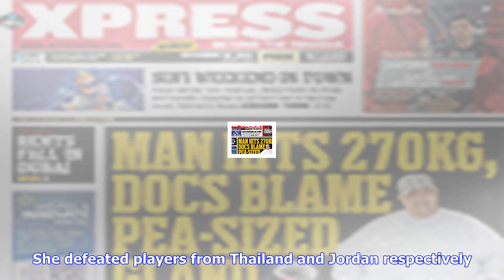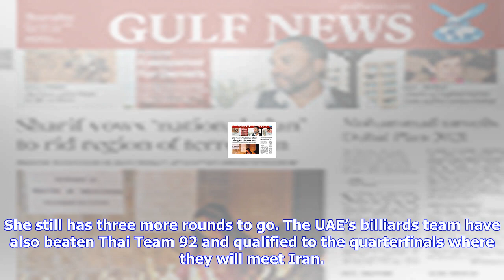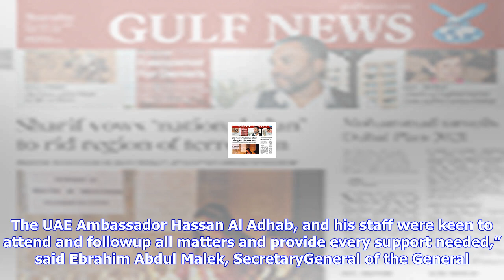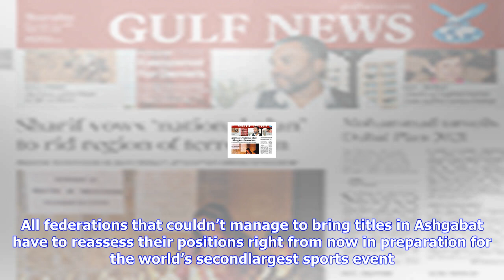Breaking News | Jasim al ali bounces back to win in chess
Jasim al ali bounces back to win in chess

UAE lies in 12th spot in ongoing Asian Indoor GamesAbu Dhabi Jasim Al Ali have scored 2.5 points in ...